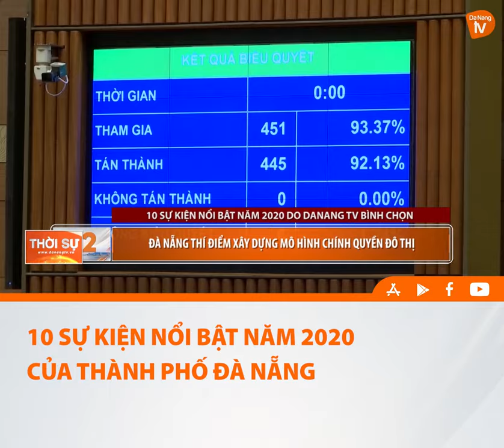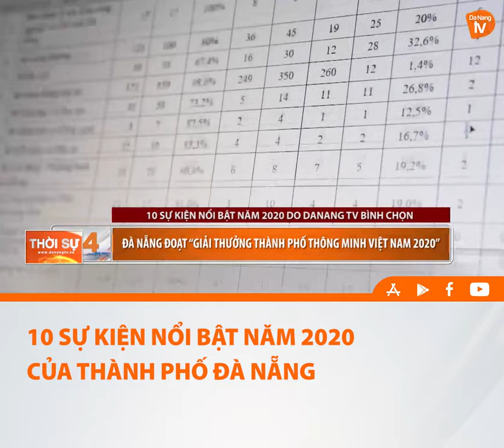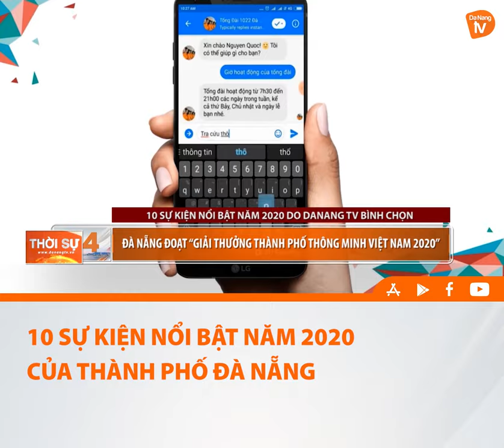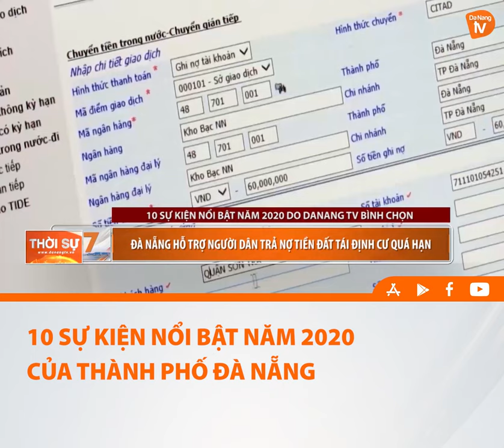10 SỰ KIỆN NỔI BẬT NĂM 2020 CỦA THÀNH PHỐ ĐÀ NẴNG